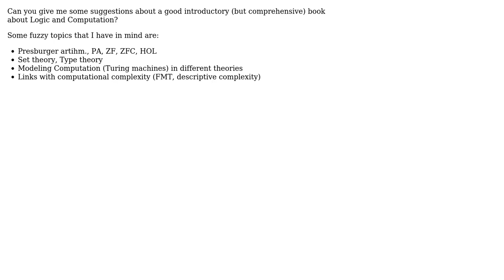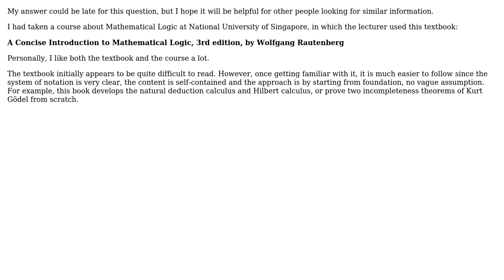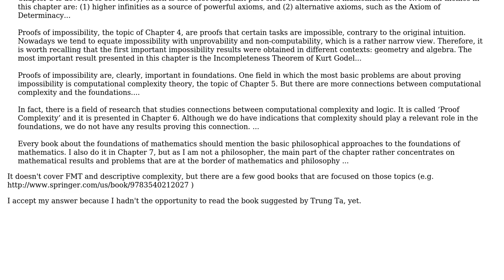Introductory book on Logic and Computation (3 Solutions!!)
Introductory book on Logic and Computation

With thanks & praise to God, and with thanks to the many people who have made this project possible! | Content (except music & images) licensed under CC BY-SA | Music | Images & others | With thanks to user Vor user tvo user Trung Ta and the Stack Exchange Network Trademarks are property of their respective owners. You are responsible for your own actions.